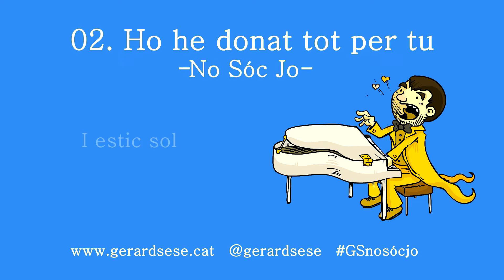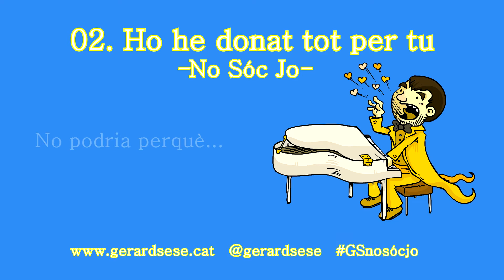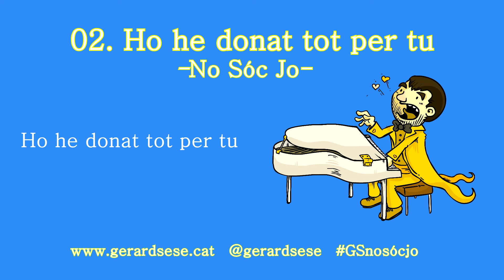02. Ho he donat tot per tu - No Sóc Jo - Gerard Sesé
Segona cançó del CD -No Sóc Jo- de Gerard Sesé. Dibuix de Roger Giménez @20g32.